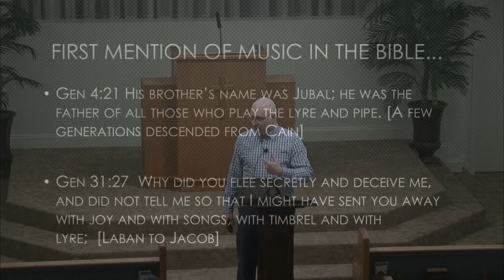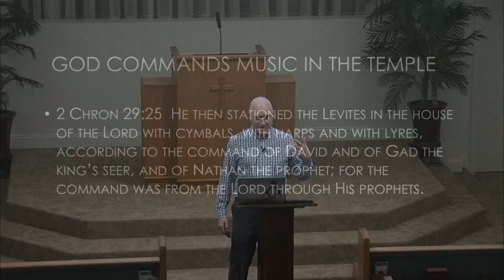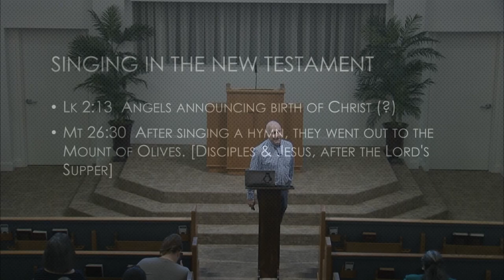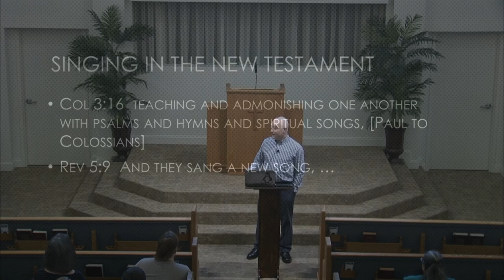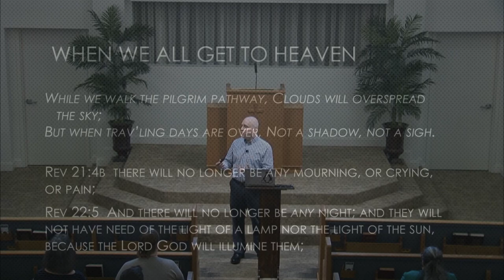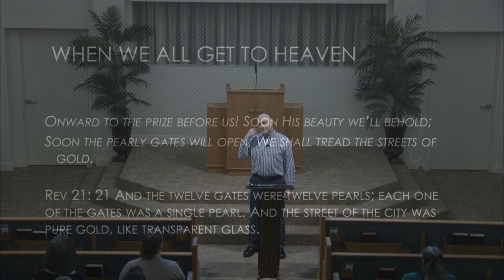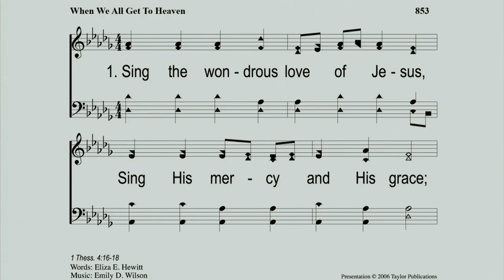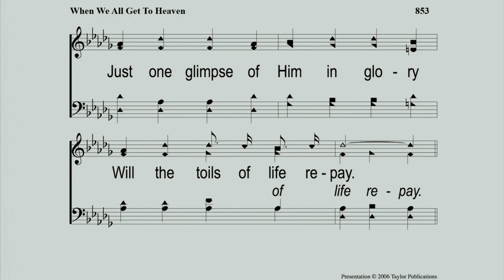Songs That We Sing #1 - Jim Passmore